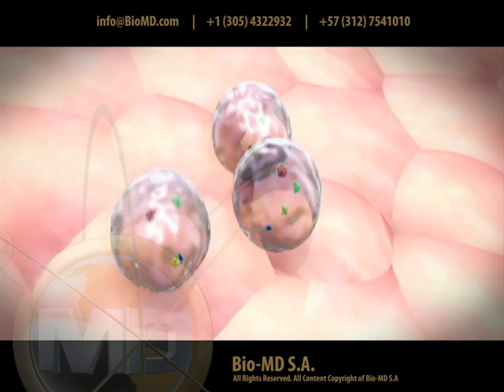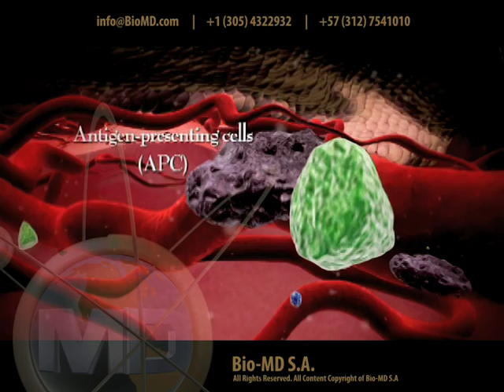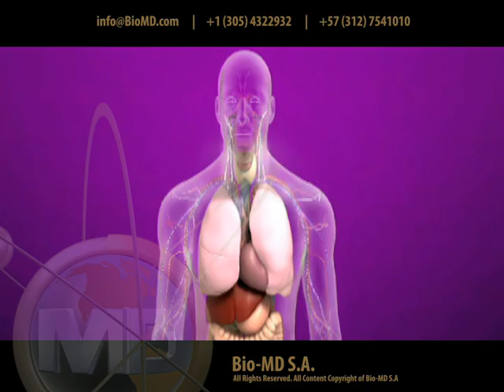Immunological Bystander Reaction : Reaccion de Asistencia Inmunologica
Mechanism of Action of Bioregulatory Medications (a.K.a. Antihomotoxic Medications) MOA